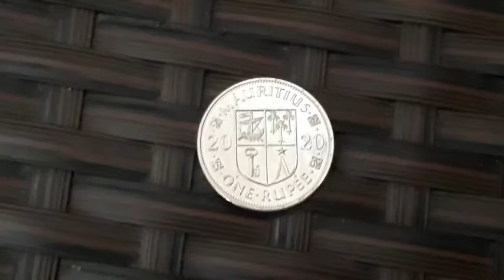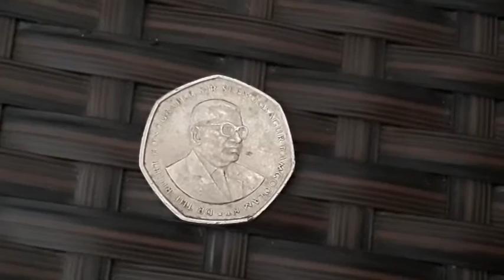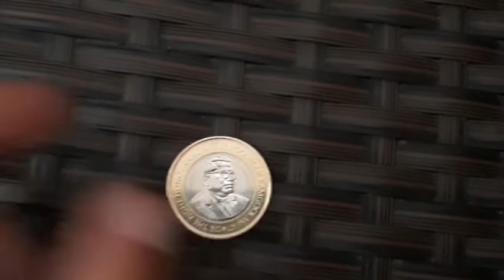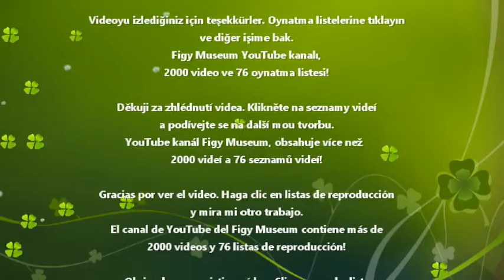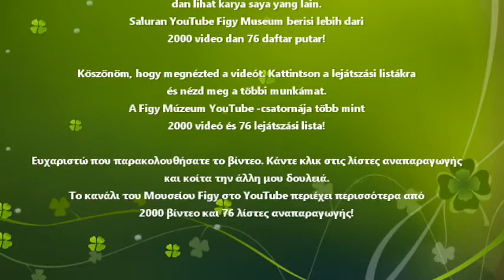Mauritian Rupee (Coins)